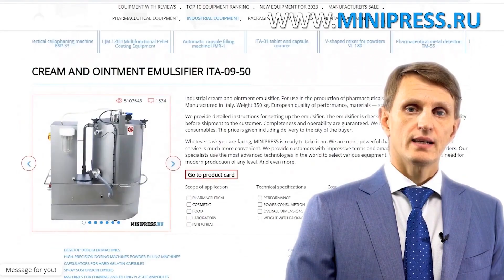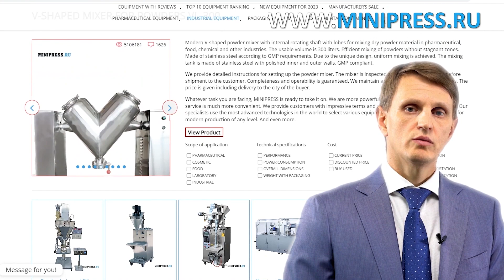Etiquetadora automática de doble cara ST-36 Minipress.ru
Etiquetadora automática de doble cara ST-36